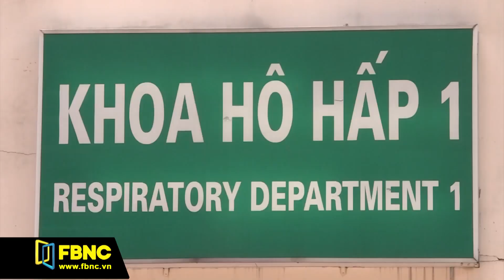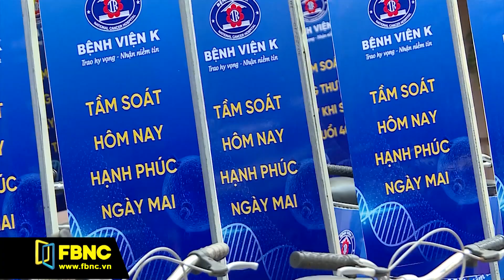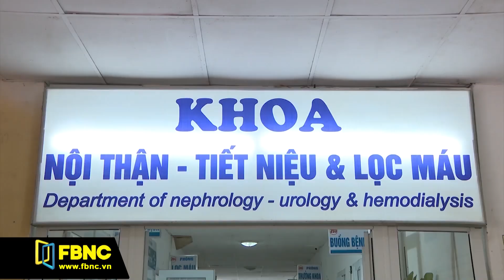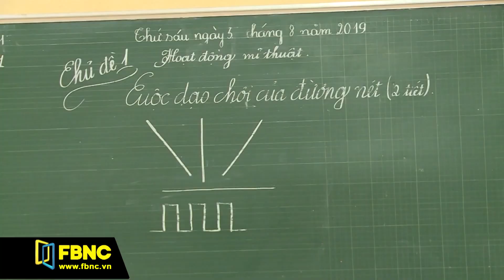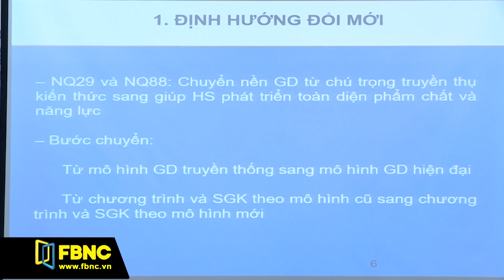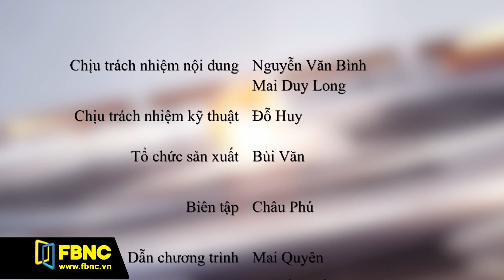Kỳ tích: Bệnh nhân ghép phổi đầu tiên do 100% ekip bác sĩ Việt Nam | FBNC TV Today Life 22/10/19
FBCN TV (Bản Tin Today Life) - 5:20 Bệnh nhân đầu tiên được ghép phổi do 100% ekip bác sĩ Việt Nam. Bệnh nhân được ghép phổi bởi 100% các bác sĩ người Việt Nam thực hiện đã được ra viện, sau 10 tháng điều trị. Trước thời điểm ghép phổi, cơ hội sống của bệnh nhân này là vô cùng mong manh.

Phổi được ghép từ người cho tạng chết não là phổi hoàn toàn bị động, không có sự chuẩn bị chu đáo như ghép từ người cho sống.

Đây có thể xem là một phép màu cho bệnh nhân và gia đình, cũng như với hàng trăm y bác sĩ cùng đồng hành, bởi đây là kỹ thuật ghép phổi mới, phức tạp, cũng là ca đầu tiên tại Việt Nam hoàn toàn được thực hiện bởi 100% bác sĩ trong nước.
⏩ Tin đặc sắc khác
0:43 Phòng bệnh đúng cách khi thời tiết chuyển lạnh
1:50 Thay đổi nhận thức cộng đồng về phòng chống ung thư
4:14 Ninh Bình: Thu hút bệnh nhân nhiễm HIV/AIDS tham gia điều trị ARV
5:20 Bệnh nhân đầu tiên được ghép phổi do 100% ekip bác sĩ Việt Nam
7:45 Tiêu Điểm: Lo lắng về chương trình giáo dục mới
11:45 Góc nhìn mới về bệnh ung thư

FBNC Live
FBNC
ĐỒNG TIỀN THÔNG MINH - CUỘC SỐNG THÔNG MINH